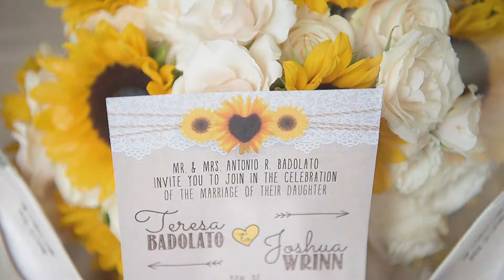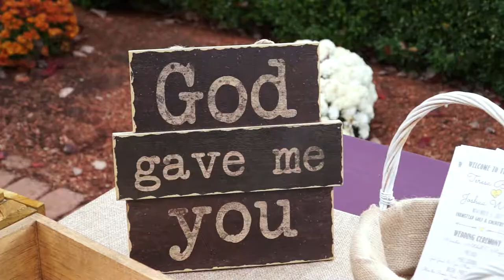Highlight: Wedding at The Farmstead Golf and Country Club Lafayette, NJ By Alex Kaplan